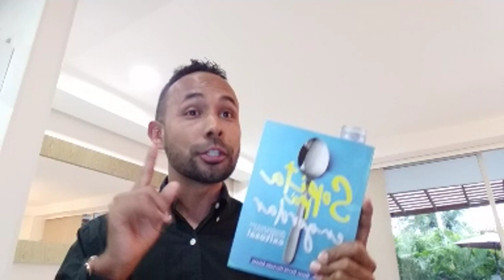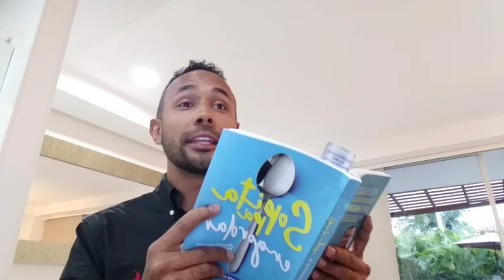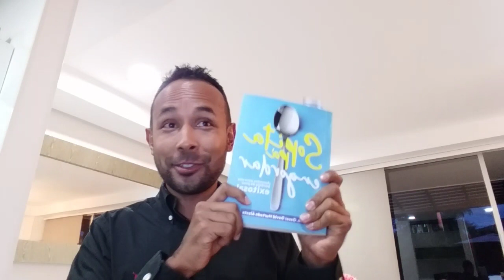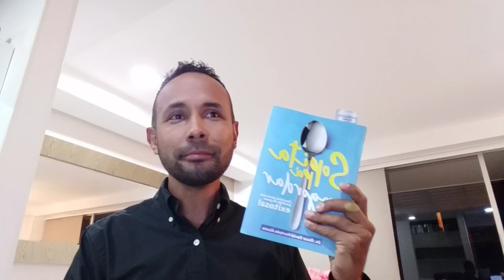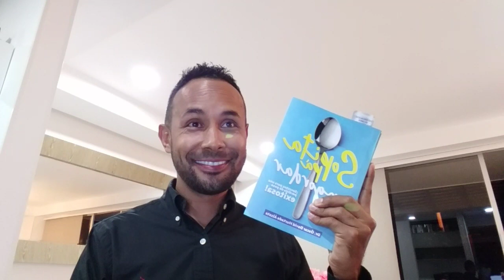Pierde peso comiendo proteína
Puedes perder peso en grasa y ganando masa muscular cuando aprender cuanta y que proteina comer.

Disfruta mi nuevo video.